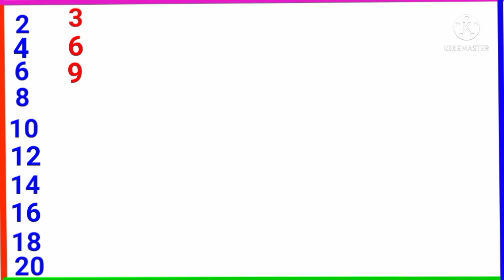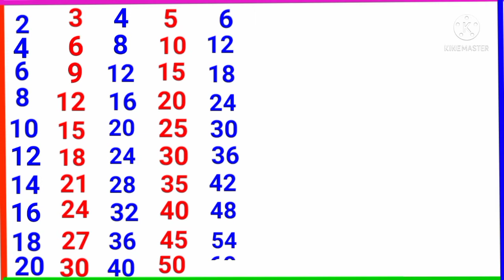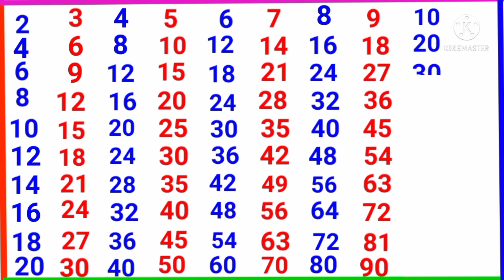pahada video, Table of 2 to 11, Table, Multiplication tables 2 to 11